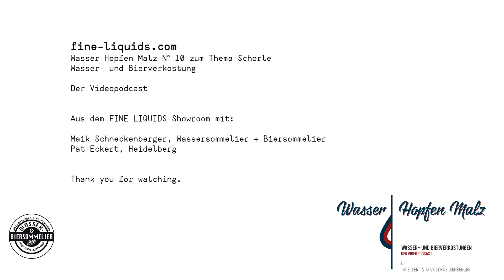WASSER HOPFEN MALZ Nr. 10: Die Schorle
Guten Tag Freunde des gehobenen Geschmacks.
Heute kommt mit unserer zehnten Folge WASSER HOPFEN MALZ ein kleiner Einblick in das Thema Schorle. Wie so oft möchte man meinen, dass es da vielleicht nicht wirklich etwas zu sagen gibt, aber weit gefehlt...
Pat Eckert von Fine Liquids und Wassersommelier Maik Schneckenberger reden über Sprudelwässer und ihre Möglichkeiten/Unmöglichkeiten in Sachen Schorle. Nehmt Euch eine halbe Stunde Zeit mit uns und steigt ein in die Kunst einen klasse Schorle zu mischen.